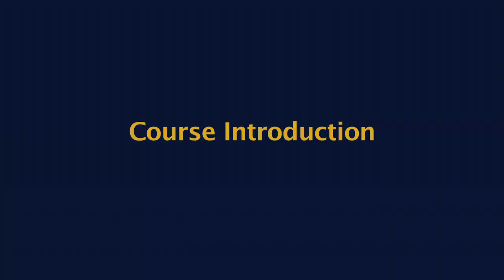Course Introduction Basic Statistical Mechanics